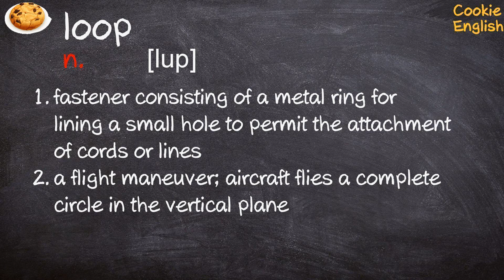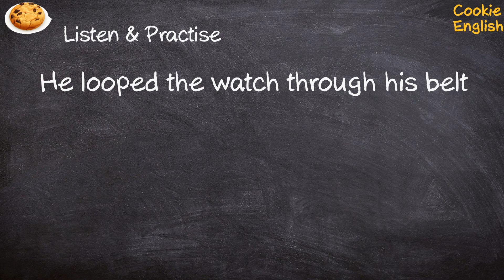Loop Pronunciation, Paraphrase, Listen & Practice